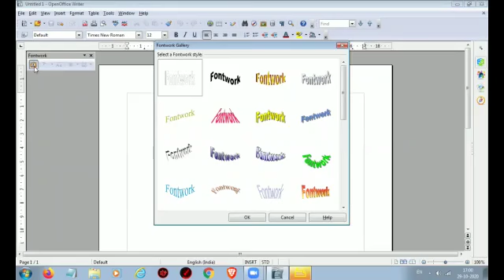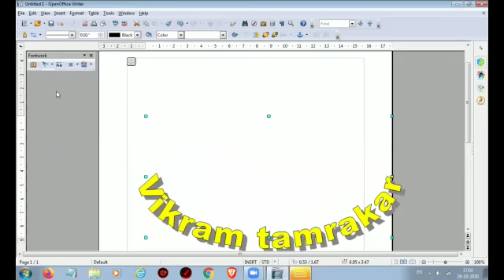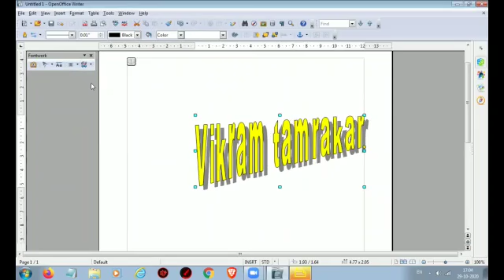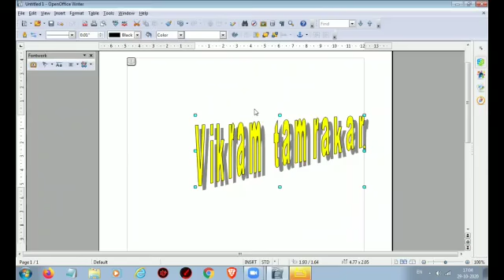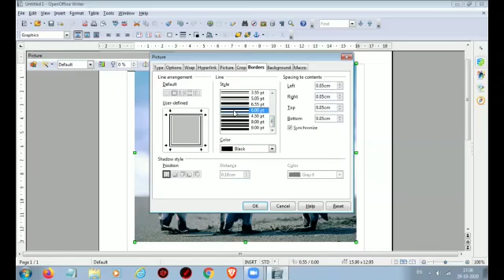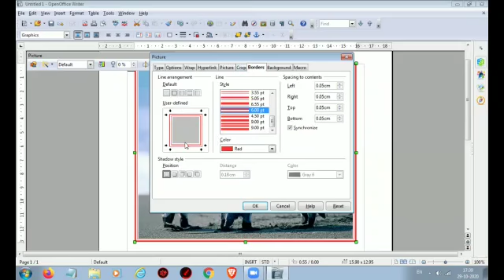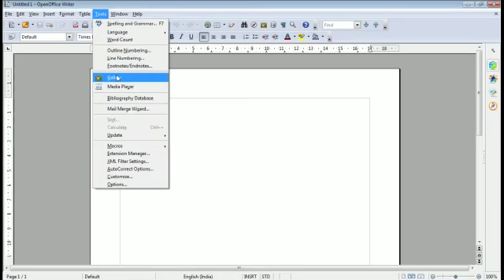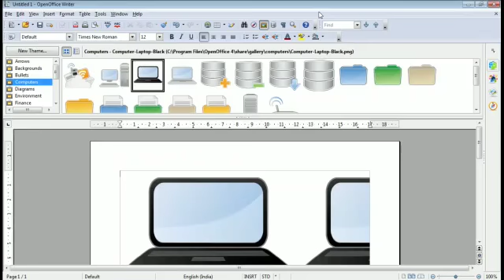Class 5 ch5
Video from Vikram Tamrakar